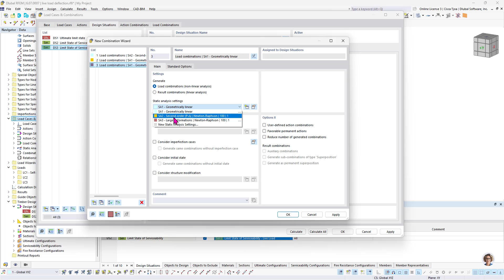FAQ 005594 | How can I exclude the dead load in NBC load combinations when performing a deflectio...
Question:
How can I exclude the dead load in NBC load combinations when performing a deflection check?

Answer:
According to Note (1) to Table 4.1.3.4. of NBC 2020, deflection due to dead load, D is permitted be excluded where specified in the standards listed in Section 4.3.

In RFEM, this exclusion can be done automatically by editing the ''Combination Wizard'' option (Image 01). Under ''Standard Options'' tab, activate the “'''Deflection due to dead load to be excluded'''” option.

The serviceability load combinations without dead load are shown in Image 02.

Note:
To keep the load combinations including dead loads for the total/permanent deformation, you can create additional Design Situations with a different Combination Wizard.